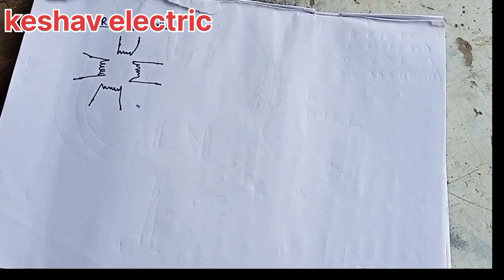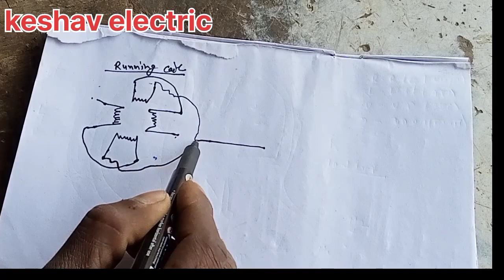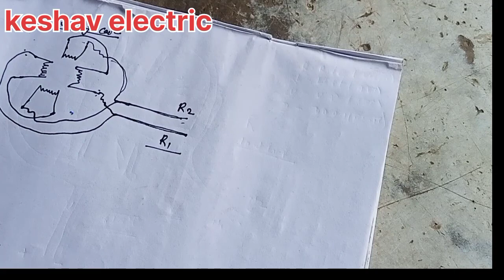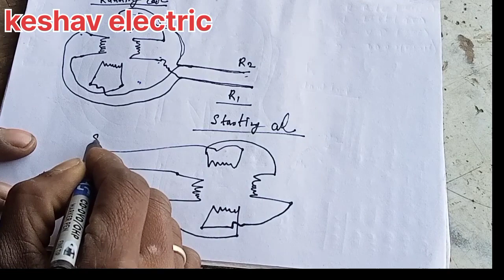Moter connection parlel series connection kaise kare keshav electric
नमस्कार दोस्तों स्वागत करते हैं आपको हमारे चैनल केशव इलेक्ट्रिक पर इस वीडियो में बताया गया है कि मोटर में पारलेल कनेक्शन कैसे करते है
केशव इलेक्ट्रिक
keshav electric
Moter winding data
Moter winding connection